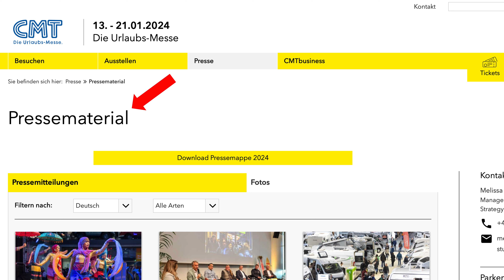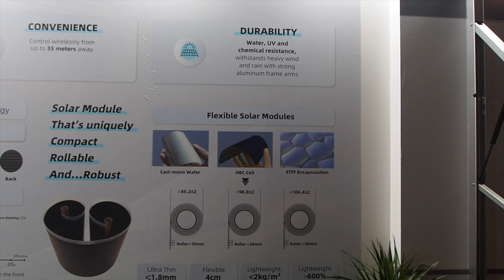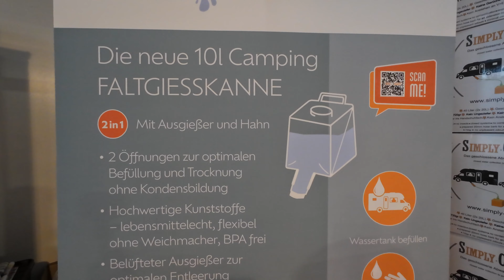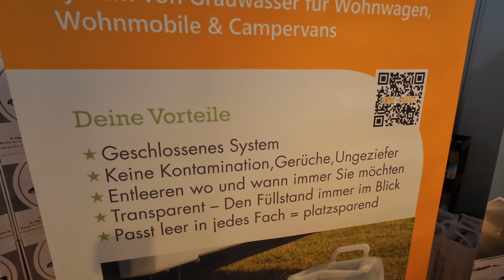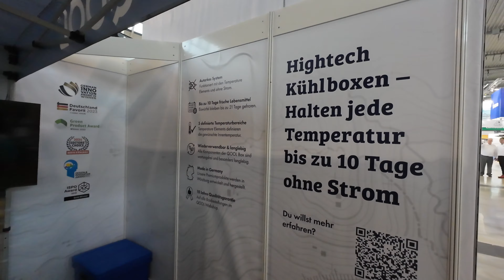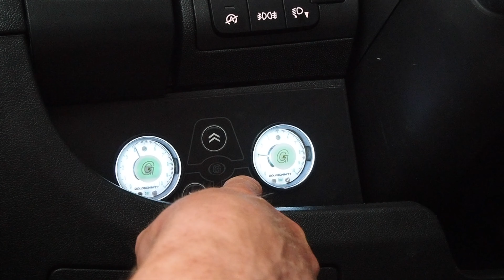CMT Stuttgart 2024 | Neuheiten Zubehör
Am 1. Messewochenende haben wir die CMT in Stuttgart besucht. Im 1. Teil stellen wir euch einige Neuheiten im Zubehörbereich vor, die wir besonders interessant fanden.

0:00     Intro
4:44     PDF mit Neuheiten
5:03     aufrollbare Solarmarkise
6:02     Faltgießkanne und Grauwassersammler
10:18   stromlose Kühlbox
15:02    RHC-Steuerung Goldschmitt
17:34    Campingstühle
19:13    Flexaport Trenntoiletteneinsatz

Vorgestellte Campervans in Teil 2:
LMC Innovan auf Ford Transit-Basis
Knaus Tourer CUV 500 LT mit Hubdach
Weinsberg CaraLife mit Trennwand zwischen Fahrerhaus und Kabine
Adria Twin MAX auf MAN-Basis
Ihr könnt uns und unsere Dieselkasse unterstützen, indem ihr bei Einkäufen auf Amazon unseren Partnerlink nutzt. Für euch ist das kostenlos und am Preis des Produkts ändert sich nichts.
VIELEN DANK!
Wir filmen mit 7 Kameras:
1) Systemkamera Olympus OM-D E-M10 Mark III
2) 360°-Aufnahmen und Unterwasser Insta 360 One X2
3) DJI Osmo Action 4
5) Aufnahmen im Laufen mit dem iPhone SE
stabilisiert mit einem Gimbal von Osmo DJI OM 4
6) Drohnenaufnahmen DJI Mini 4
7) Drohnenaufnahmen DJI Mini 2

Kontakt zu uns:
ODER
Kommentar zum Video schreiben